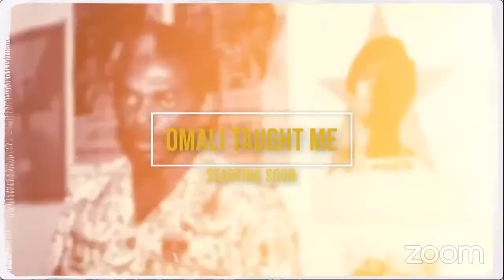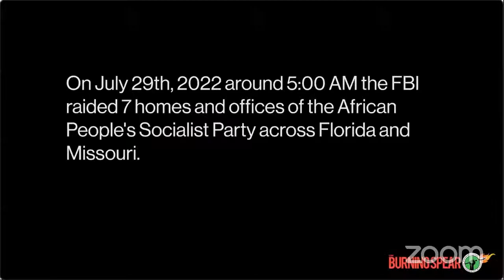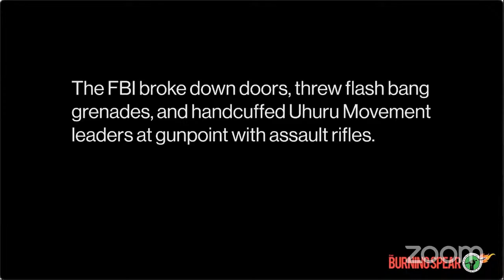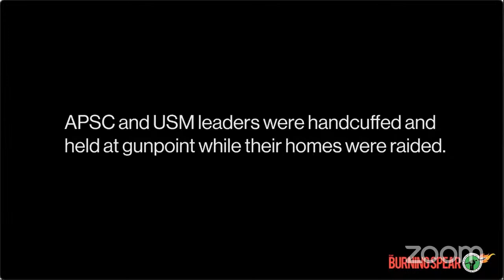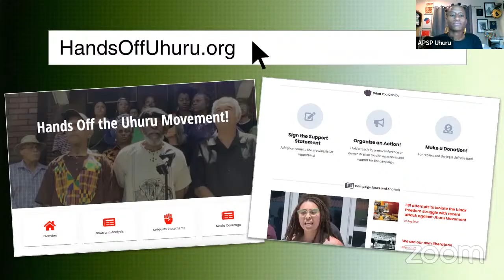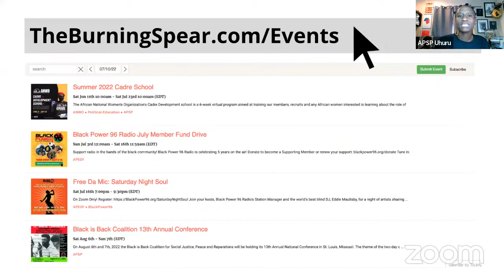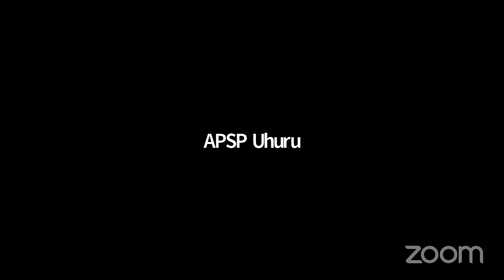OmaliTaughtMe Sunday Study: Hands Off the Uhuru Movement!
Chairman Omali Yeshitela goes live to discuss the July 29, 2022 FBI attacks on the African People's Socialist Party and Uhuru Movement.

Join the African People's Socialist Party: APSPUhuru.org